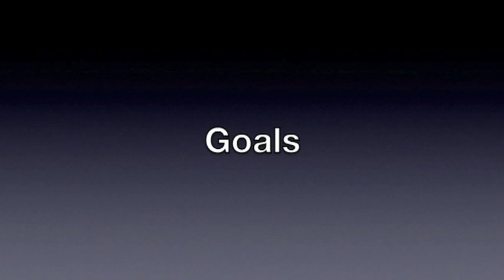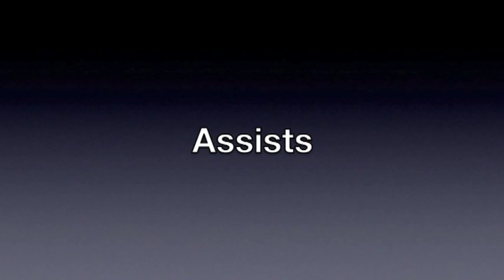Donnie Smith Soccer Highlight Video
This is a highlight video of Charlotte 49er left midfielder Donnie Smith.  It is from both the 2011 and 2012 college seasons and is broken down into Goals, Assists, Defending, and Wide Play. Special thanks to my coaches for helping me with the video as well as my teammates over the past 4 years.